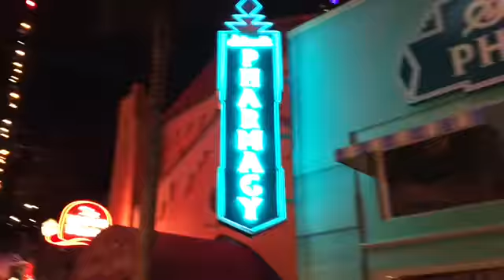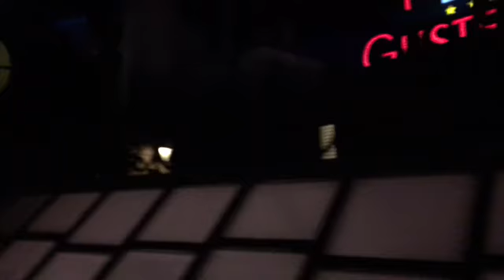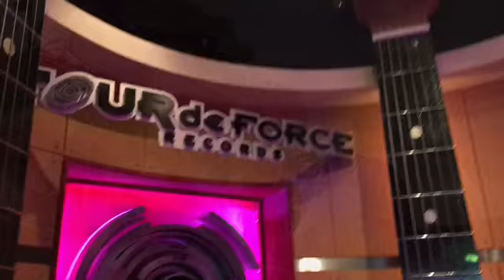Travelvlog Disneyland Day 2: Walt Disney Studios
On the second day of our fun trip in Disneyland we spend our time in Walt Disney Studios and I have overcome all of my worst fears.

xoxoxo Nydia.